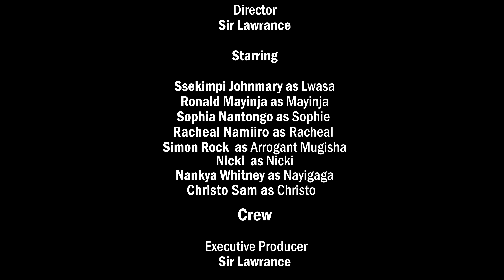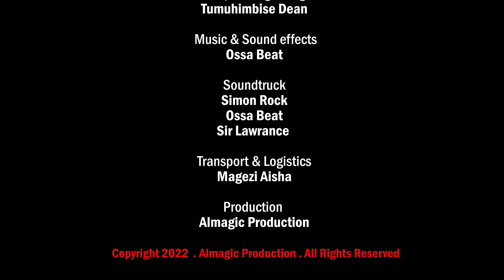Ensasagge , Arrogant Mugisha Akoze Olutaro Ku Sophie (LWASA EPISODE 47 )ALMAGIC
ALMAGIC Uganda is a you tube channel based on drama and comedy which reveal thing which happen in the home in dairy life so Please subscribe to Almagic uganda Official Youtube channel to get notified when we release new videos, we upload every day time 4:00pm East African time all brought to you by ALMAGIC UGANDA LTD Tel ,Mob 336/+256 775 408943#akalyamagwa#stecia mayanja,ray p#binauganda#skits#comedy#madrat#chico#mc#gettokids#masakakids#sb4media#lwasa#mayinja#trending#viral